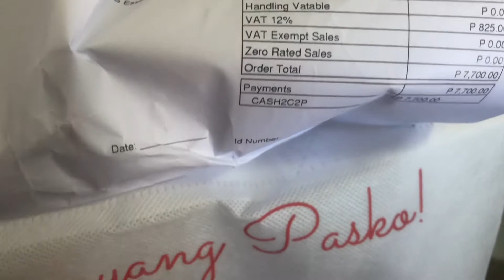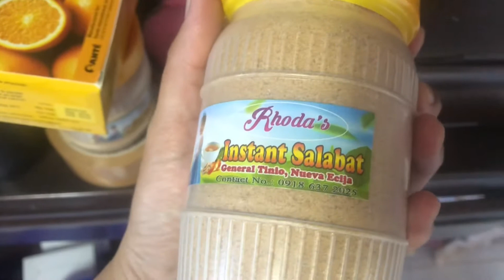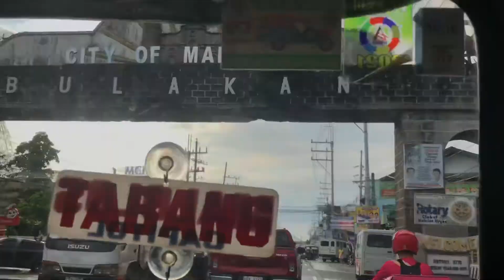UNBOXING USANA/ 2ND DOSE VAX + MEETING MY FRIEND FROM KUWAIT (DAMING GANAP 🤭)